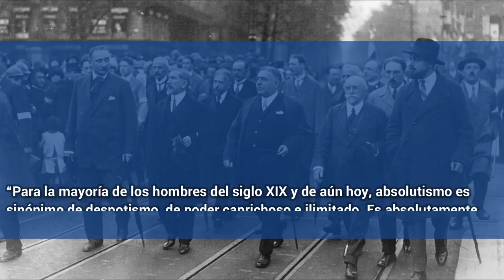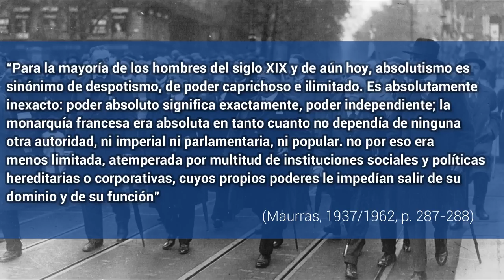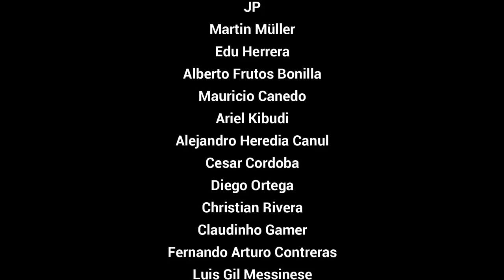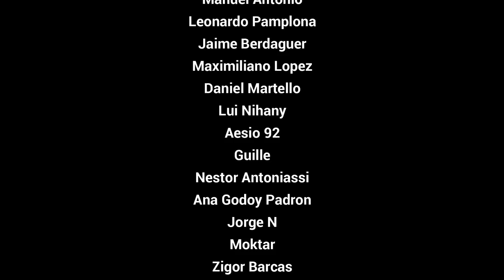El origen de la "TERCERA POSICIÓN": Sorel, Barrès y Maurras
El estudio de Georges Sorel, Maurice Barrès y Charles Maurras contribuye significativamente a entender la primera mitad del siglo XX en Europa e Hispanoamérica. Si bien los tres de ellos resisten cualquier etiqueta, en su conjunto prefiguraron muchas ideas del fascismo, el nacional sindicalismo, el nacional socialismo y el nacionalismo católico.

Bibliografía
Curtis, M. (2015). Three Against the Third Republic: Sorel, Barres and Maurras.
Sternhell, Z., Sznajder, M. y Asheri, M. (1994). The Birth of Fascist Ideology.
Maurras, C. (1962). Mis ideas políticas. Huemul. (Obra original publicada en 1937)
Paxton, R. O. (2019). Anatomía del fascismo. Capitán Swing.

Indice
0:00 INTRODUCCIÓN
4:20 GEORGES SOREL
9:16 MAURICE BARRÉS
11:16 CHARLES MAURRAS
15:54 CONCLUSIÓN
17:38 AGRADECIMIENTOS